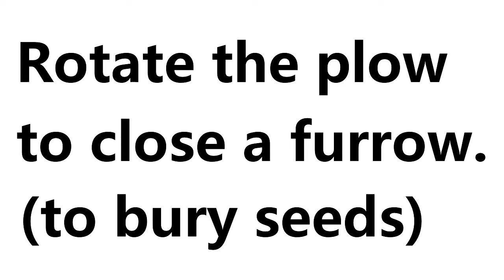Using the Furrowing Plow on the Euro Wheel Hoe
This plowing attachment is used to open a V-shaped trench (a furrow) in loose garden soil. Seeds, bulbs, or transplants can then be planted in the furrow.
Removing and mounting the Furrowing Plow attachment backwards lets you pull soil from the sides back into the furrow to cover your seeds.
The Euro Wheel Hoe from EasyDigging.com comes with 3 attachments. They are the Stirrup Hoe, the Cultivator Tines, and this Furrowing Plow.
This wheel hoe is made in Europe and is all steel, except for the wheel. It is intended for small to large gardens. The handle height adjusts to fit all users.